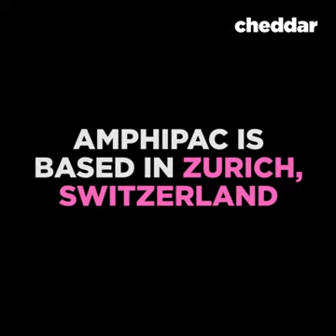Waterproof Mobile Case